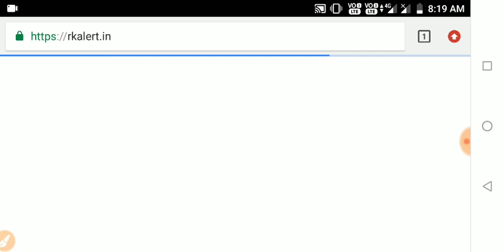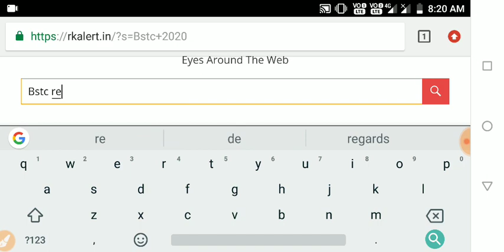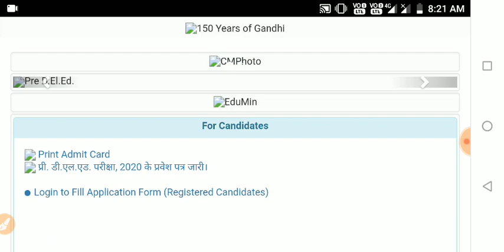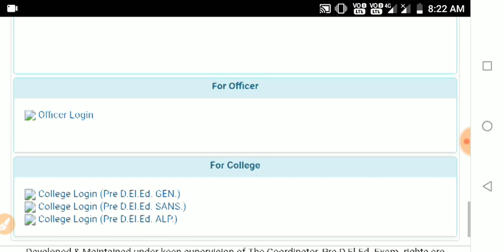BSTC Result 2020/BSTC Ka Result Kab Tak Aayega/Rajasthan BSTC Result Kab Aayega/BSTC रिजल्ट कब आएगा